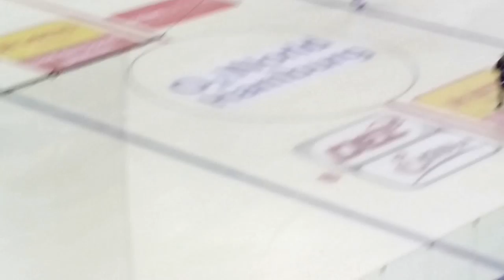BecauseGamingIsFun goes... #3 - Anschutz-Derby: Hamburg Freezers vs. Eisbären Berlin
Moin moin meine Freunde, ich war wieder für euch unterwegs. Zusammen mit Anna und Chrischi habe ich das Anschutz-Derby besucht. Das Spiel fand vor 10.790 Zuschauern statt, Bestwert in dieser Saison! Es war ein sehr spannendes Spiel und es ist mir gelungen ein Tor aufzunehmen :D
Zuvor habe ich mich noch mit Chrischi getroffen und für euch ein paar Videos produziert ;)